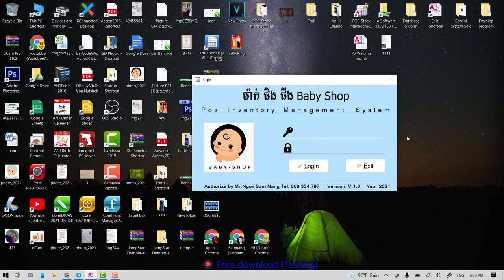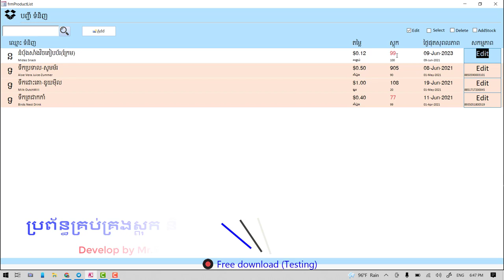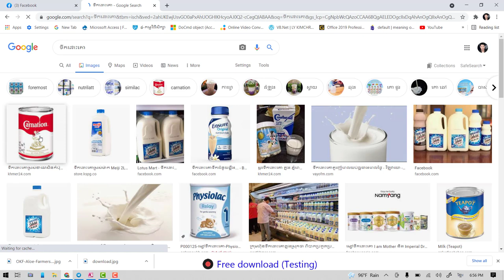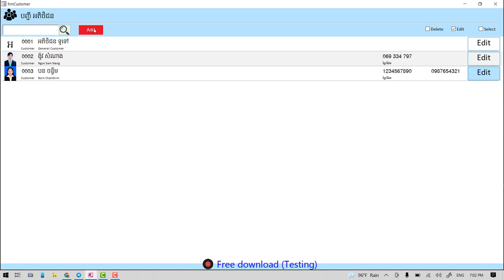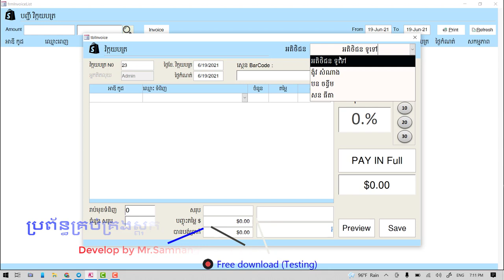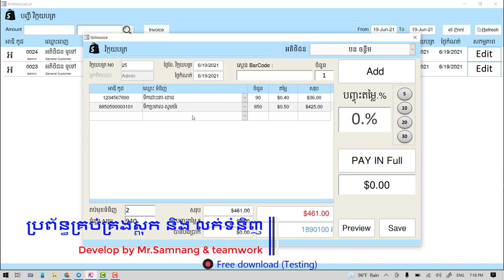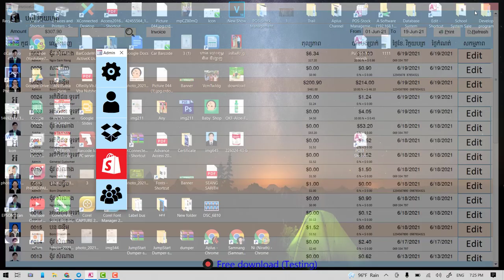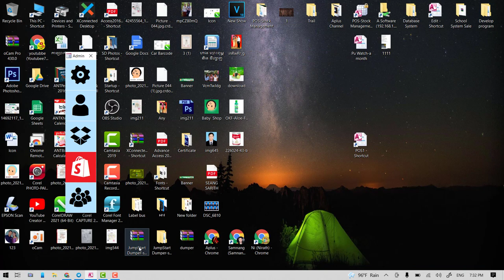POS & Stock Management System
***គ្រប់គ្រងស្តុកទំនិញ & ការលក់ទំនិញ***
១_មានបញ្ជីទំនិញ ដែលអាចធ្វើ ចំណែកថ្នាក់ ឬស្វែងរក បានយ៉ាងងាយស្រួល (អាចធ្វើចំណែកថ្នាក់ ទាញយកតែទំនិញដែលនៅសល់តិច និងទាញយកតែទំនិញដែល ផុតដឺឡេ ...) | Store in all product item lists can be Sort & Search quickly (Can Sort all only Products Low Stock and Sort all only Products Expired).
២_អាចស្កេន បាកូដ(BarCode) បានដោយប្រើទូរស័ព្ទដៃក៏បាន ឬ ក្បាលស្កេនបាកូដ ក៏បាន | Can be Scan able both Mobile Phone & Scaner Machine.
៣_អាចបង្កើត Barcode បានដោយខ្លួនឯង សម្រាប់បិទលើ ទំនិញ ដែលមិនទាន់មាន បាកូដ | Can be create Bar Code Label for the product with no bar code label.
៤_អាចកាត់ស្តុក ឬ បន្ថែមស្តុក ដោយស្វ័យប្រវត្តិ នៅពេលលក់ទំនិញ ឬ Return ទំនិញត្រឡប់មកវិញ | Can be Cut Stock or Add Stock automation whenever Sale or Return the Products.
៥_មុខទំនិញក្នុងបញ្ជីទំនិញ ប្តូរពណ៌ ដោយស្វ័យប្រវត្តិ ជាដំណឹង នៅពេលជិតអស់ស្តុក និង ផុតដឺឡេ | Items list change color automation as message which Product Low Stock or Product Expired.
៦_មានរបាយការណ៍ចំណូល ដែលអាចធ្វើចំណែកថ្នាក់បានគ្រប់ពេលវេលា តាមការកំណត់ និងសរុបចំណូលតាម អ្នកលក់នីមួយៗ | Total Income Statement can be sort by date set and Can be sort Total Income Statement by User.
៧_គ្រប់គ្រងលើបញ្ជី និងរបាយការណ៍លក់ ដោយធ្វើចំណែកថ្នាក់ការលក់ប្រចាំថ្ងៃដោយស្វ័យប្រវត្តិ និងអាចធ្វើចំណែកថ្នាក់របាយការណ៍តាមការកំណត់ដោយថ្ងៃ ខែ ឆ្នាំ | Management on sale report through automatic daily filter and Can be adjust by date time set.
***គ្រប់គ្រងអតិថិជន***
១_បញ្ជីគ្រប់គ្រង់ ដែលអាចធ្វើ ចំណែកថ្នាក់ ឬស្វែងរក បានយ៉ាងងាយស្រួល | Customer Lists can be Sort & Search quickly
២_កំណត់ត្រាអតិថិជន និង ប្តូរពណ៌ដោយស្វ័យប្រវត្តិជាសញ្ញា រាល់ពេលអតិថិជនធ្វើការទិញជំពាក់ និងមានការកំណត់ លើវិក្កយបត្រជាក់លាក់ | Note on customer & Highlight Color as message whenever customer buy on credit and set limited time on receipt/Invoice.
***បញ្ជាក់***
១_នេះជាប្រព័ន្ធគ្រប់គ្រង ដែលបង្កើតឡើងដោយកូនខ្មែរ មិនមានយករបស់បរទេស មកបកប្រែ ឬ កែសម្រួលឡើយ | This program or Any portions belong to Khmer Kulabot, Mr.Ngov Sam Nang & Teamwork.

២_លោកអ្នកអាចធ្វើការសាកល្បងមុនបានតាមការណែនាំខាងក្រោម
Link2:
៣_យើងខ្ញុំរីករាយក្នុងការឆ្លើយតបព័ត៌មានបន្ថែម ទាំងសេវាកម្ម និងការបញ្ជាទិញ
តាមរយៈទូរស័ព្ទទាំង ៣ប្រព័ន្ធ | We’re happy all any question both purchasing or Not.
Any_Databse_Management_System … Can be Order.
By Phone: (0882/069/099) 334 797